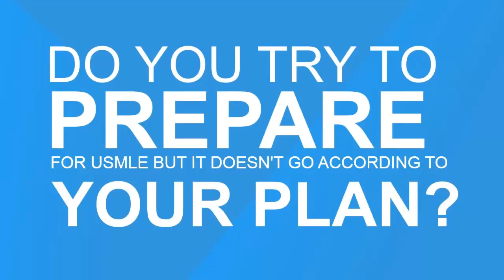EL Husseiny's USMLE Preparation Program